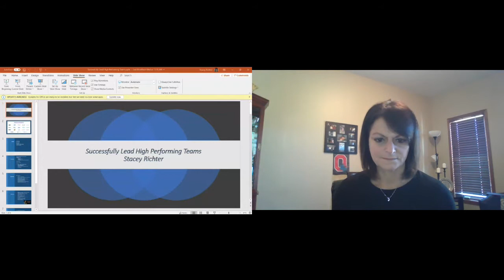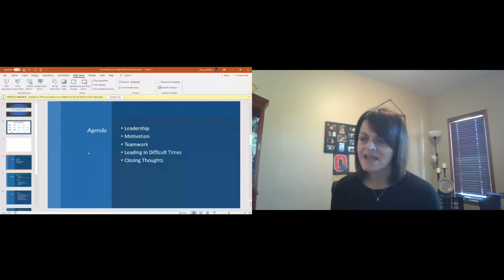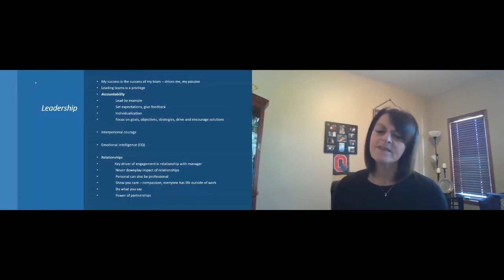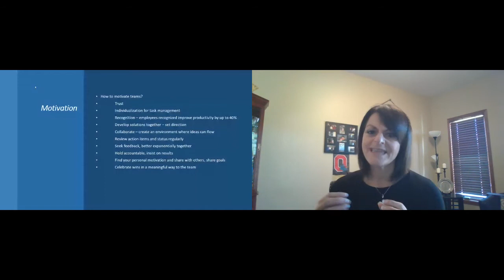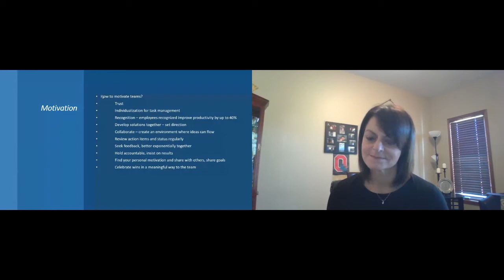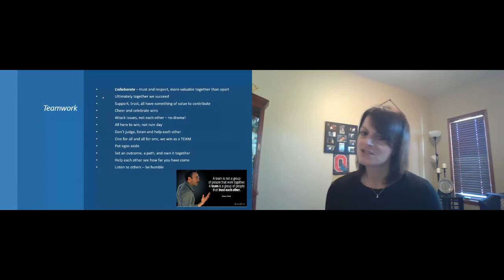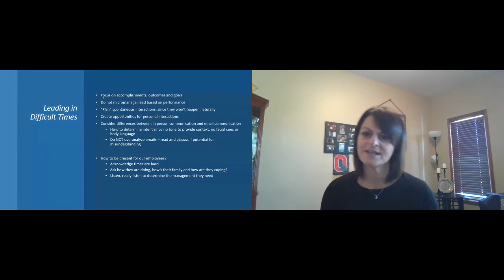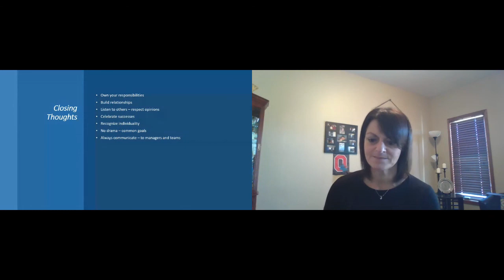Successfully Leading High-Performing Teams - Stacey Richter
Werner Enterprises Associate Director of ITS Stacey Richter discusses leading high-performing teams in an increasingly virtual era at Infotec 2020.